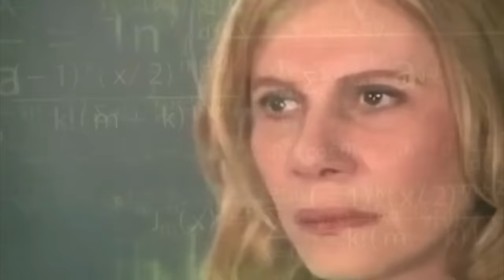DASHING THIEF PEACH steals my heart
hackerwoman infiltrates the dealer and finds the supplier

| links |
STREAMS: @MrAGameLIVE

Princess Peach and her toads go off to the Sparkle Theatre to watch some wonderful plays, but their trip is thrown off-course when Grape and the Sour Bunch take over the stages!
Teaming up with her new friend Stella, Peach learns the magic of Sparkle Power and promises to help set things right in Princess Peach Showtime! Today we're playing as Dashing Thief Peach and Swordfighter Peach

VIDEO CHAPTERS:
0:00 The Perfect Infiltration
8:59 The Ghostly Castle
14:00 The Swordfighter Sparkla
18:55 Light Fang Boss Fight

princess peach showtime gameplay
princess peach showtime lets play